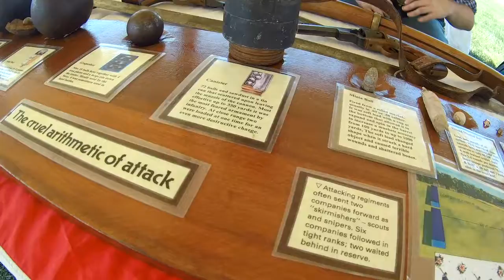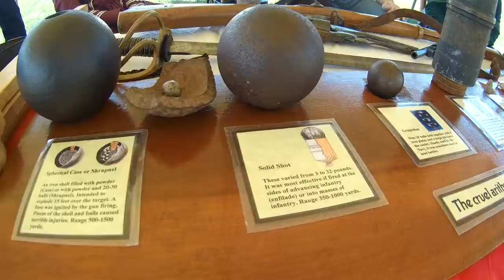Patriot Fair Mason Ohio American Spirit Education Alliance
American Spirit Education Alliance Patriot Fair Mason Ohio